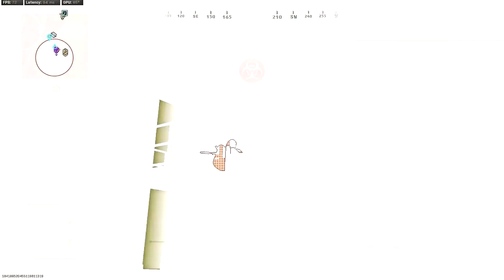Duo Dub Dub